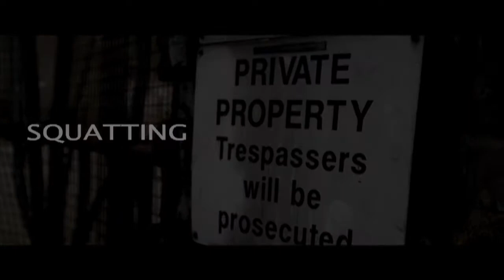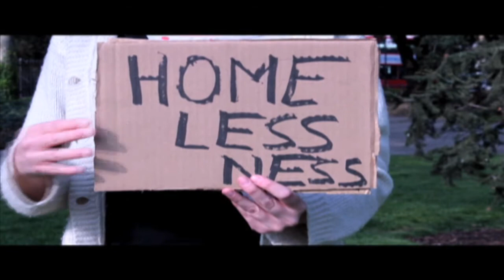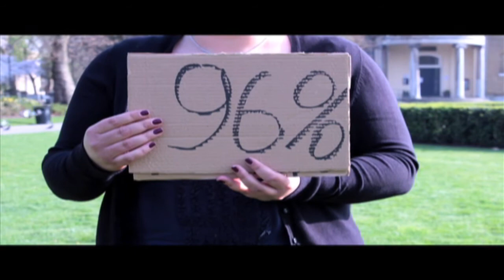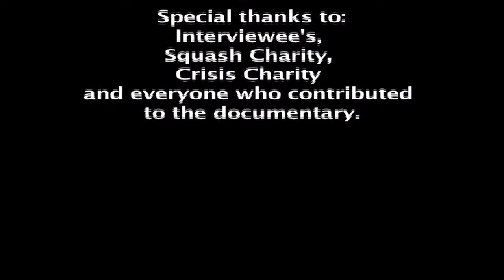SQUATTING: Alternative Living or a Criminal Act?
This is a short independent production exploring squatting in London and how a change in the law would criminalise squatters and vulnerable individuals in society. We spoke to some individuals to find out their thoughts on how Clause 136 would impact on their lives and current way of living.

This project was conceived, created and produced by learners of the Multimedia course at Springboard Hackney that took place in March 2012;